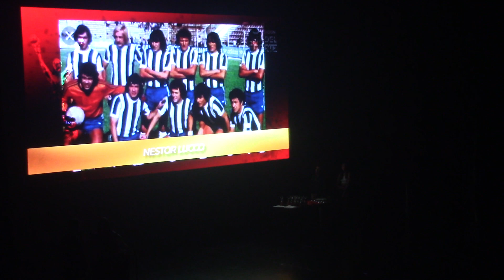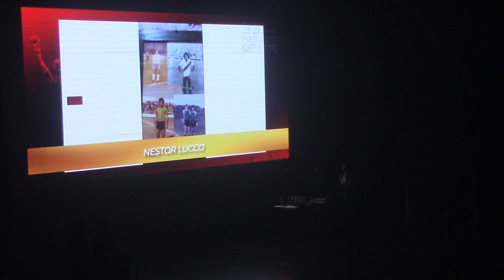NATACION- OCR- PATIN- FUTBOL FALUCHOS 2023.